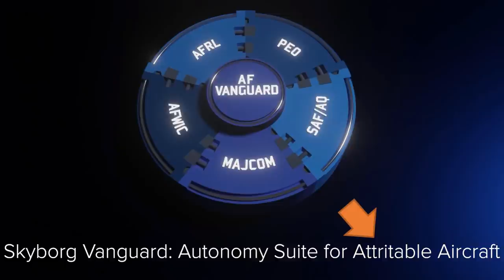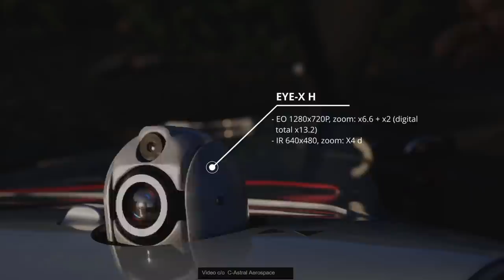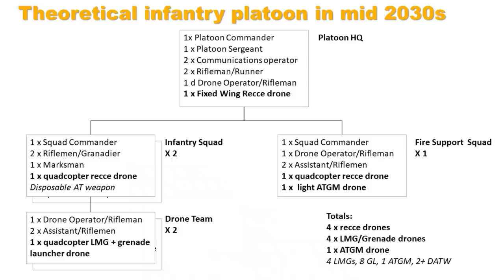The Drones Air Power | Changing Conflicts with Modern Unmanned UAV, UCAV, Reaper etc.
The Drones are rising and exerting Air Power! Or at least it seems so, judging from the media.
There has been a lot of drone action recently. What kind of change in conflict tactics and strategies are they ushering? What would a fight between two peer opponents using drones look like? And how can drones be countered? Is this real air power or not?